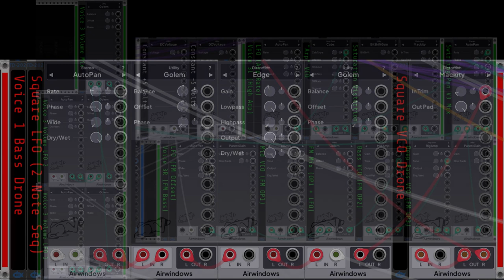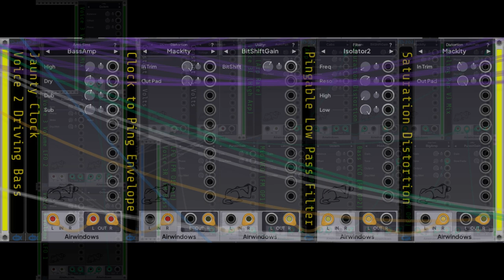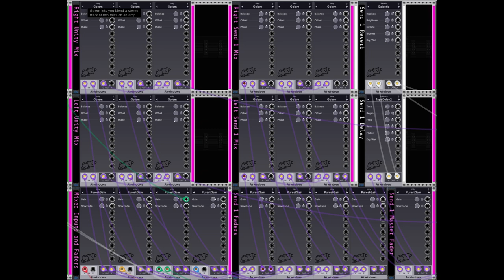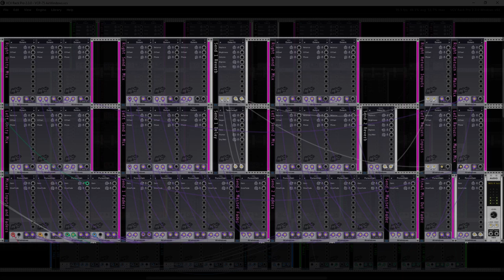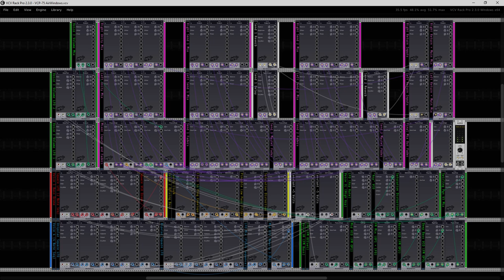VCP 75 AirWindows Challenge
Here is my entry for the Very Cool Patch VCP #75 AirWindows Challenge for VCV Rack. The challenge was simply to create a patch featuring the AirWindows module. But I decided to give myself an extra challenge and use nothing but AirWindows (81 instances!)